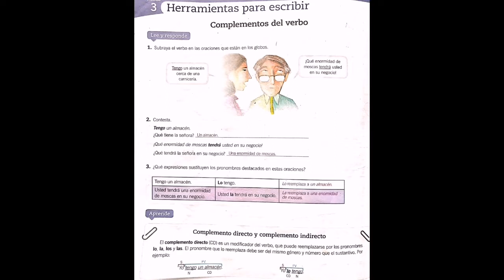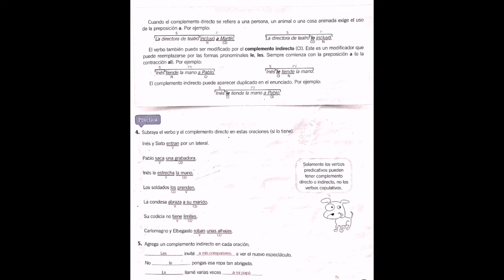Castellano págs 214, 215 - 7/10